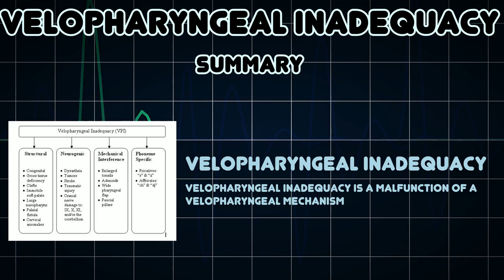Velopharyngeal inadequacy (Medical Condition)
Symptoms, risk factors and treatments of Velopharyngeal inadequacy (Medical Condition)

Velopharyngeal inadequacy is a malfunction of a velopharyngeal mechanism